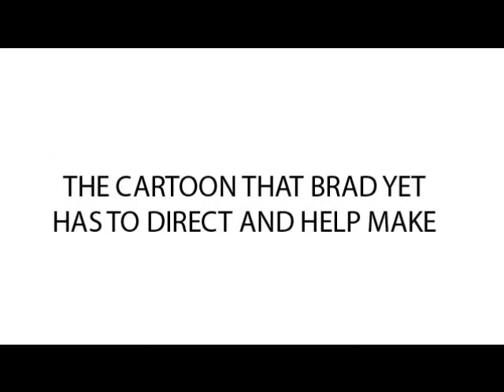Freight Access Intro Screen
Intro made by Katarina